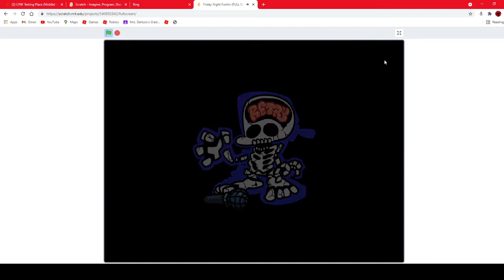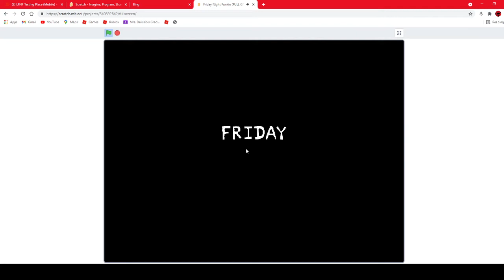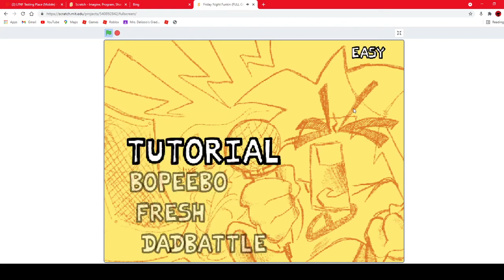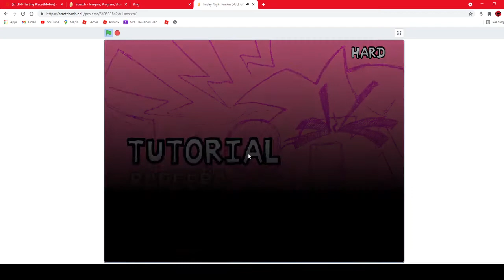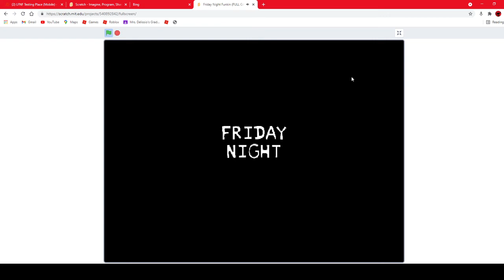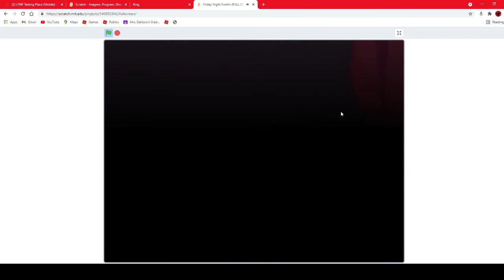FNF IN SCRATCH